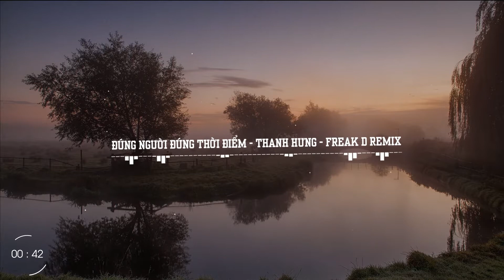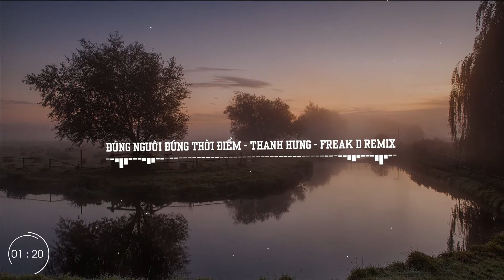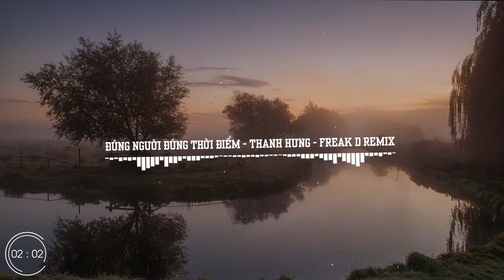「Nightcore」Đúng Người Đúng Thời Điểm - Thanh Hưng | Freak D Remix | Chill With Neru #34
★ Support Author ★

Image:Internet

If any owners has an issue with any of the uploads please get in contact  and it will be deleted immediately. Thank you for your cooperation.

Nếu có bất cứ vấn đề liên quan đến bản quyền nội dung, hình ảnh... các bạn vui lòng liên lạc mình theo địa chỉ  để giải quyết nhé. Mình sẽ cùng nhau làm việc nhanh và trên tinh thần hợp tác nhất có thể ^_^